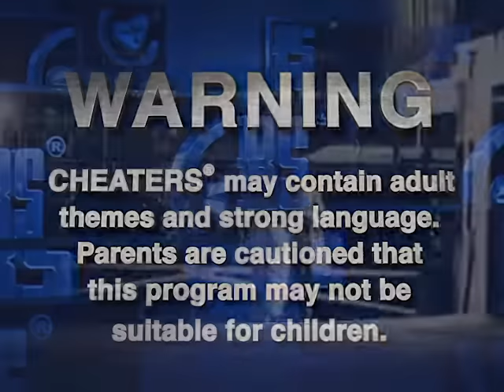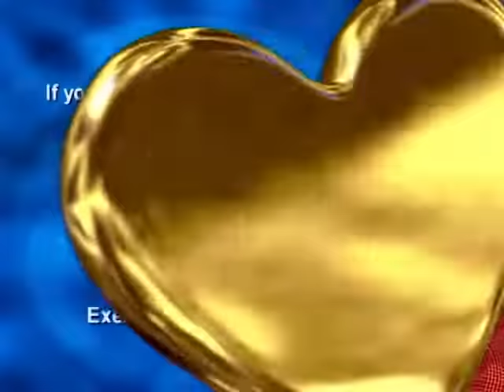Cheaters - Season 1, Episode 100 - Full Episode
Sylvia fears her husband is abandoning their family. Follow up with Nicolette James.